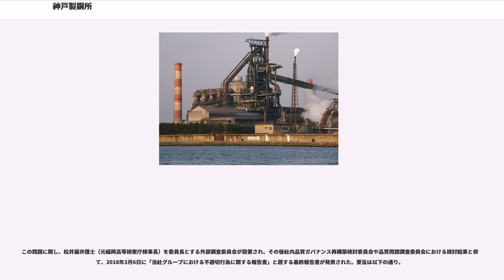神戸製鋼所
株式会社神戸製鋼所（こうべせいこうしょ、）は、日本の大手鉄鋼メーカー（高炉メーカー）。統一商標・国際ブランド名は、「KOBELCO」。大手鉄鋼メーカーの中では最も鉄鋼事業の比率が低く、素材部門・機械部門・電力部門を3本柱とする複合経営が特徴。素材部門では線材や輸送機用アルミ材、機械部門ではスクリュ式非汎用圧縮機などで高いシェア。電力部門も電力供給事業としては国内最大規模を誇る。第一勧銀グループ・三和グループの一員であり、みどり会の会員企業である。また、神戸商工会議所の会頭職を川崎重工業と交互に担ってきた。日経平均株価構成銘柄。

旧鈴木商店系の大手鉄鋼メーカー。1905年（明治38年）に合名会社鈴木商店が小林清一郎の経営する小林製鋼所を買収し、神戸製鋼所として創業したことに始まる。日露戦争後の日本海軍が民間工場育成方針を採る中で、呉海軍工廠を始め、舞鶴、横須賀の各工廠より技術指導を受け、また注文を受けることでその規模を拡大した。

大手鉄鋼メーカーの中では最も鉄鋼事業の比率が低く、素材部門・機械部門・電力部門の3本柱の複合経営が特徴。鉄鋼事業でも他社とは異なり、規模よりも特殊用途の付加価値の高い商材の開発に注力している。薄板分野では高張力鋼板（ハイテン）に強みを持ち、素形材分野では複雑な形状の自動車用部品などに使用される鉄粉に強みを持つほか、船舶用の組立型・一体型 クランクシャフトで世界シェアの40%を占めている。また、鉄以外にもアルミ、チタン、銅など複数の金属素材を手掛けており、世界に類を見ない複合素材メーカーである。アルミ分野では、自動車用アルミパネル材や自動車サスペンション用アルミ鍛造部品、鉄道車両用アルミ形材で国内首位。チタン分野では国内初のチタン工業化を成功させたパイオニアであり、航空機エンジン部品向けチタンに強みを持つ。銅分野では、自動車端子・コネクタ用銅合金で国内首位。

機械部門は圧縮機や産業機械、真空成膜・表面改質装置、超高圧装置などを手掛ける。圧縮機分野では、非汎用圧縮機においてスクリュ式、ターボ式、レシプロ式の3種類すべてを取り扱う世界唯一のメーカーである。特にスクリュ式非汎用圧縮機では世界シェアの50%を占め、近年は市場拡大が見込まれる大型ターボ圧縮機市場へ参入している。また、産業機械分野ではタイヤ・ゴム混錬機が世界シェア40%、樹脂機械がHDPE向け樹脂混錬機で世界トップシェアを占める。

そのほか、電力部門は2002年に稼働した神戸発電所1,2号機に加えて、2019年には真岡発電所を、2022年には神戸発電所3,4号機を稼働させる計画であり、四国電力とほぼ同規模の発電能力を得ることになる。

長い鉄の冬の時代に加え、阪神大震災では高炉などに大きな打撃を受け経営不振に陥ったが、2002年（平成14年）以降の鋼材価格高騰により息を吹き返している。近年はアルミや機械、電力など鉄鋼以外の分野への注力が目立ち、「鉄鋼メーカー」を脱し、「鉄鋼も手掛けるメーカー」へのシフトを目指す姿勢が鮮明である。子会社213社。関連会社56社。

2001年（平成13年）に新日本製鐵と鉄鋼事業で包括提携を結び、2002年（平成14年）からは住友金属工業を加えた三社提携戦略を取っていた（前述2社は2012年10月に合併し、新日鐵住金となった）。

スポーツ事業では、 トップリーグ参加のラグビーチーム・コベルコスティーラーズは国内で屈指の強豪として知られる。

※神戸製鉄所は2017年10月31日高炉停止。

加古川製鉄所・神戸製鉄所は、鉄鋼事業部門に属す、グループの拠点たる銑鋼一貫製鉄所である。加古川製鉄所は厚板・薄板・線材・棒鋼などの鋼材やチタン製品などを、神戸製鉄所は線材・棒鋼を生産している。

高砂製作所は両製鉄所に次ぐ主要拠点である。鉄鋼事業部門および機械事業部門の製品である鋳造鋼や鍛造鋼、鉄粉などの鉄鋼・チタン加工品や各種機械類を生産している。

この他、藤沢事業所・茨木工場・西条工場・福知山工場の4か所は溶接事業部門、真岡製造所・長府製造所・大安工場の3か所はアルミ・銅事業部門、播磨工場は機械事業部門の生産拠点となっている。

USスチール、フェストアルピーネとは自動車用鋼板で、REP、アスコメタルと...